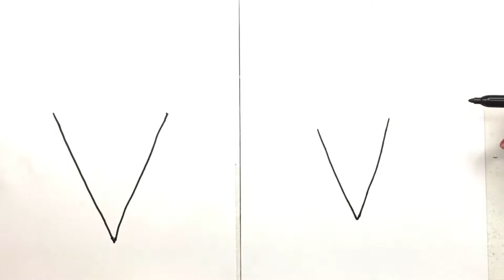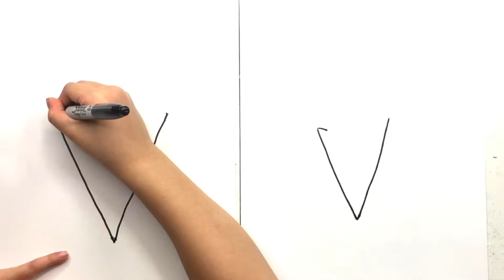How to draw an Ice Cream cone|very easy|Meo meo 4Kid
This video you will lean step by step to draw an Ice Cream cone. Fun and very easy.